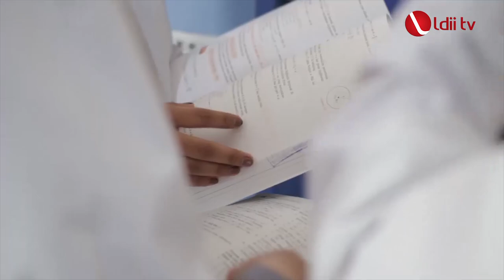LDII TV: Pesan Ketua Umum DPP LDII KH Chriswanto Santoso Menjelang Akhir Tahun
Setiap pergantian tahun baru selalu diwarnai dengan pesta kembang api, terompet, hang out (kumpul-kumpul) antara anak muda laki-laki dan perempuan tanpa ada batasan dan lebih cenderung ke hal-hal yang mendatangkan kemudharatan. Dan insya Allah kita sebagai generus sudah tidak asing lagi mendengar dan tahu dengan hadist riwayat berikut:

لَايَأْتِيِ عَلَيْكُمْ عَامٌ اِلَّا وَالَّذِى بَعْدَهُ شَرُّ مِنْهُ
“Tidak datang suatu tahun kepada kalian kecuali yang akan datang lebih jelek dari tahun sebelumnya.”( HR. Thobrani).

Hadits tersebut menjelaskan bahwa tahun yang akan datang lebih buruk dari segi moralitas (akhlak), ibadah dan agama. Tetapi secara kehidupan duniawi dari tahun ke tahun semakin maju, dapat kita lihat disekeliling kita gedung pencakar langit semakin banyak, kecanggihan teknologi yang semakin mempermudah kehidupan manusia dll.

Seharusnya pergantian tahun dapat kita sikapi dengan menjadikannya untuk refleksi dan intropeksi diri kita, sudah sejauh mana kualitas ibadah kita untuk bekal di akhirat kelak.